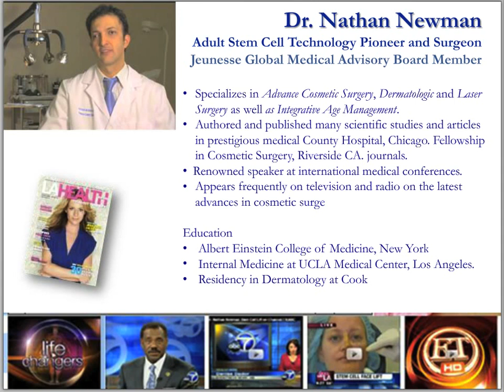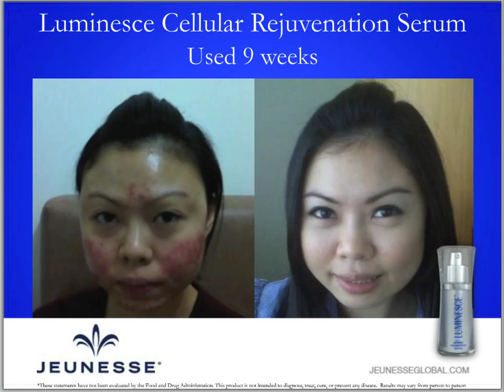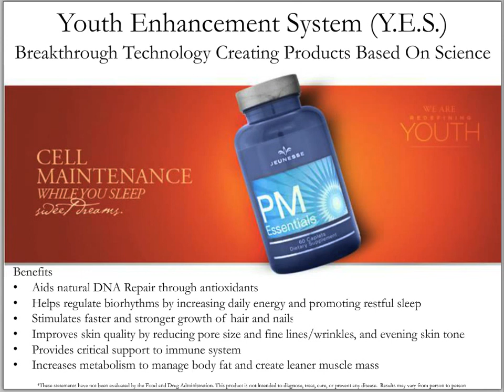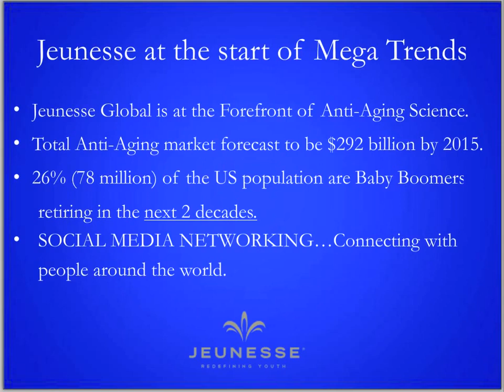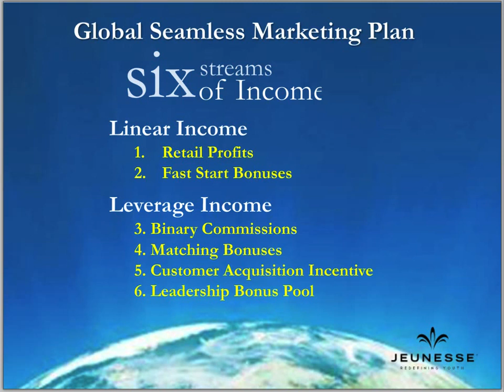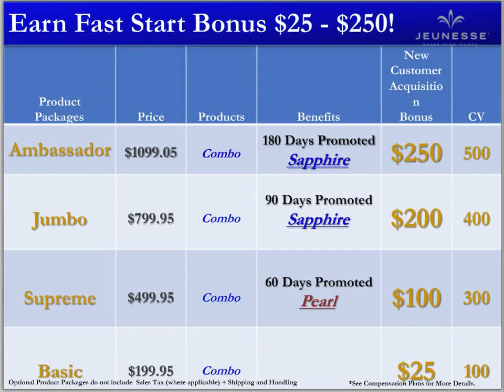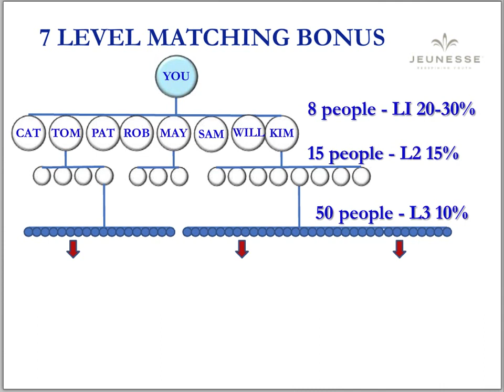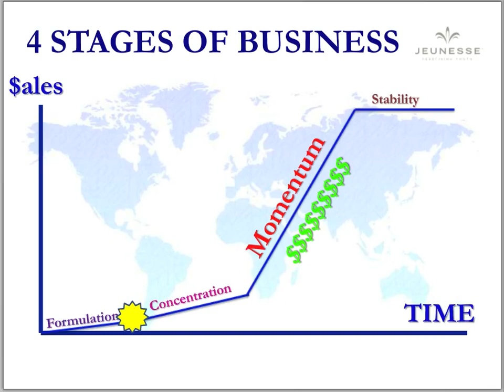Samson Li Jeunesse Presentation